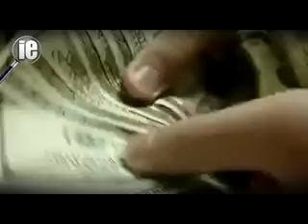IE ABOGADOS EN LA MIRA DE ESTAFAS